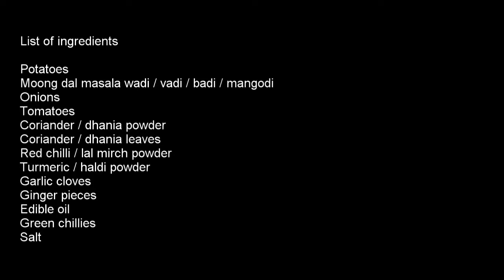Aloo Moong Dal Wadi (Mangodi)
A simple recipe to make Aloo Wadi (gravy/curry)